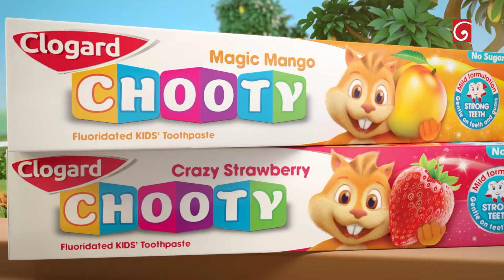Yahinsa Niduri | Derana Little Star Season 12 | Episode 24 | 03rd March 2024